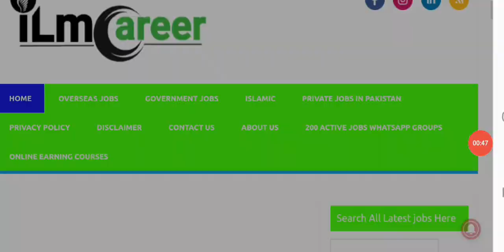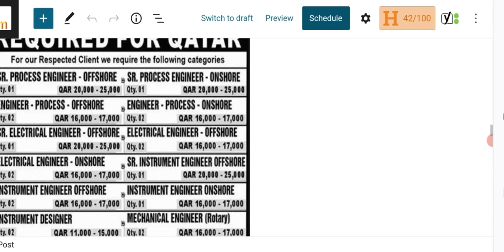Jobs in Qatar for pakistani 2023